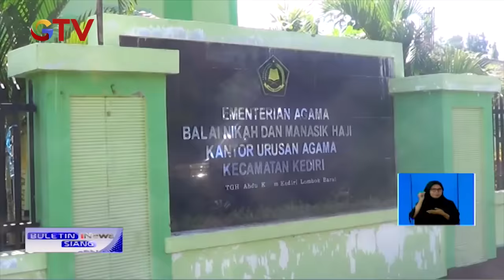Heboh Pernikahan Sesama Jenis di Lombok, Korban Tak Tahu Istrinya Seorang Pria - BIS 12/06